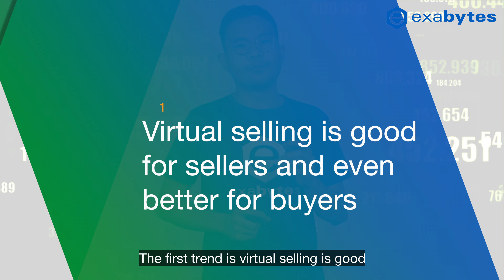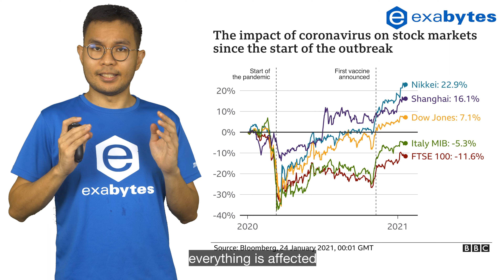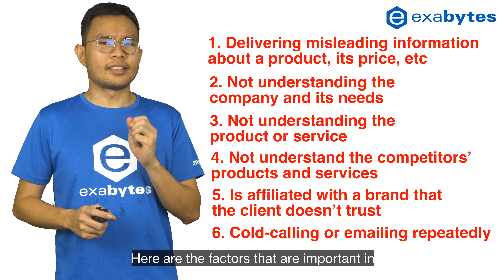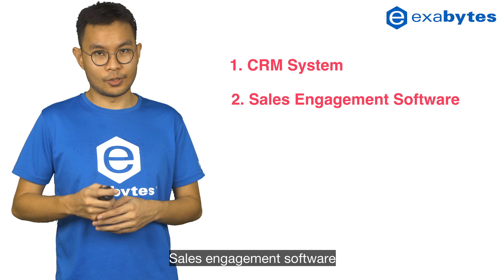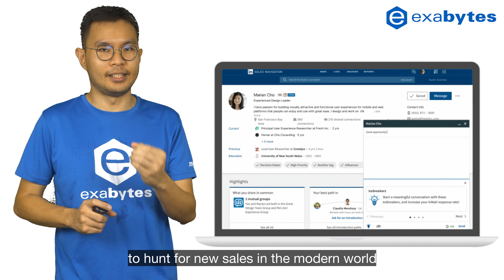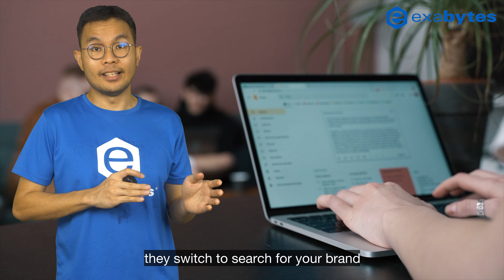7 Trends That Help to Improve the Future of Sales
Watch the highlight from the insights into buying and selling that can help your sales organization prepare for the future, which is coming at us faster every day.

Organizing your sales team to take full advantages of the trends will prepare you for a future that is approaching faster every day.

Source and reference from the video is from the "State of Sales - 2021 United States & Canada Edition" report at LinkedIn

0:00 Intro
0:14 Virtual Selling
0:52 Remote Working
1:33 Buyers First
2:17 Bad Sales Behaviours
3:11 Sales Technology
3:56 Data
4:40 Social Media Tools
5:22 Summary
5:40 Ending